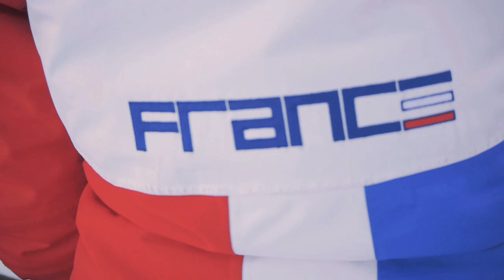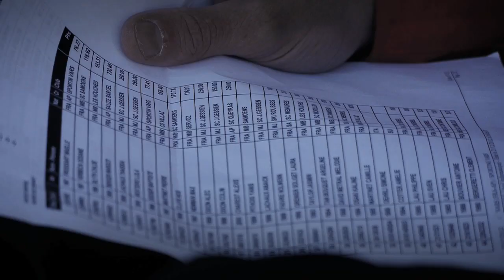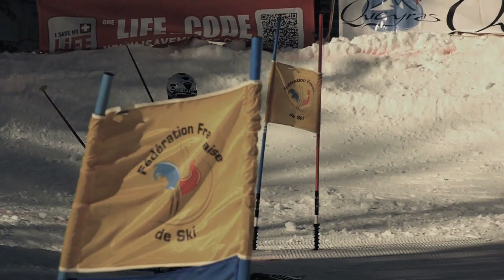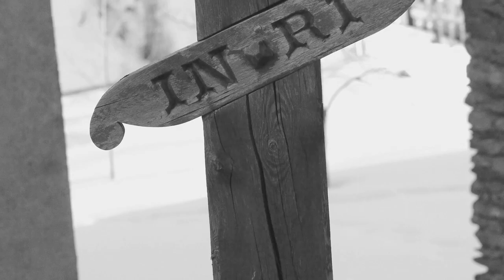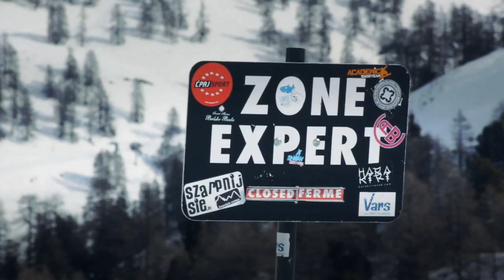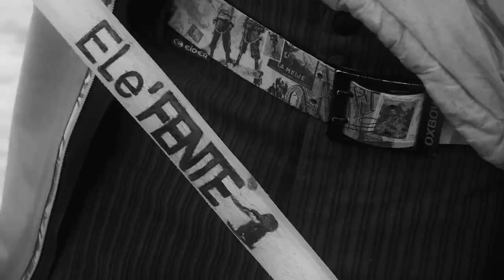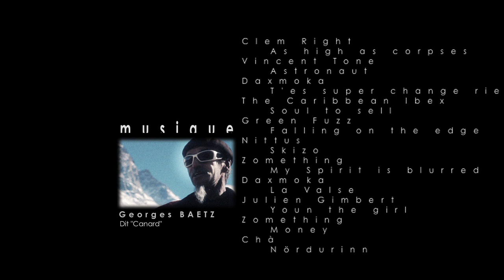Telemark Video 2013 - Telemarcoeur le film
Telemark Vidéo 2013 :
Le telemark est un esprit de liberté, un mode de vie autant qu'un sport de glisse. Ce film, road-movie à travers les Hautes Alpes françaises, nous emmène à la rencontre d'une communauté qui ne rêve rien tant que de faire partager sa passion, hors des sentiers battus. Bienvenue dans la cours de jeu - et ses arrières-cours - des adeptes du plus beau des virages, talon libéré...

Les membres de l'association AMPM-TELEMARK sont heureux de vous présenter le film telemarcoeur 2013, en espérant  donner envie à ceux qui ne l'ont pas encore fait, d'essayer le telemark !

Vous aimez ce film ? Dites-le avec un Like sur cette chaine youtubve et sur les pages des réalisateurs
Ce film n'aurait pas été possible sans la participation active de nos amis telemarkeurs et l'aide de nos différents partenaires que nous remercions :
ZAG SKIS, BERGANS OF NORWAY, ROTTEFELLA, CRISPI, URGE, TELEMARK-COEUR, CDT HAUTES-ALPES, 05 VOYAGEURS, CG05, VARS, CREVOUX, QUEYRAS, LA GRAVE LA MEIJE, ORCIERES 1850...
La musique et les musiciens qui ont tous répondu OUI, à nos recherches de partenaires :
Clem Right - As high as corpses
Vincent Tone - Astronaut
Daxmoka - T'es super change rien
The Caribbean Ibex - Soul to sell
Green Fuzz - Falling on the edge
nittus - Skizo
Zomething - My Spirit is blurred
Daxmoka - La Valse
Julien Gimbert - Youn the girl
Zomething - Money
Chà - nördurinn